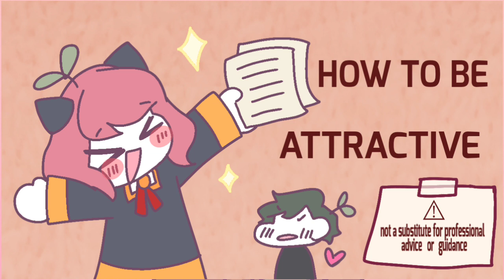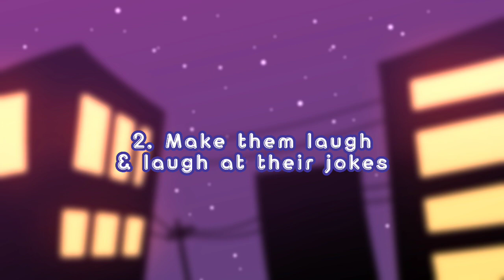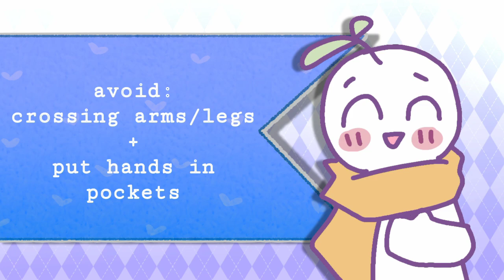5 Ways To Become MORE Attractive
Do you find yourself having a hard time in the dating world? Do you feel like you’re doomed to fail because you don’t look a certain way? Being attractive isn’t just about how you look. The way you act, how you treat others, and how you make them feel can all affect how attractive you appear to others. So here are a few ways to be more attractive.

Writer: Isadora Ho
Script Editor: Vanessa Tao
Script Manager: Kelly Soong
Animator: Evelvaii
YouTube Manager: Cindy Cheong

References:
Fugère, Madeleine A., et al. “The Importance of Physical Attractiveness to the Mate Choices of Women and Their Mothers.” Evolutionary Psychological Science, Springer International Publishing, 10 Mar. 2017,
Fugère, Madeleine A. “Why Physical Attraction Matters, and When It Might Not.” Psychology Today, Sussex Publishers, 5 Jan. 2017,
Gordon, Amie M. The Role of Reciprocity in Attraction . 28 Sept. 2020,
Hall, Jeffrey A. “Sexual Selection and Humor in Courtship: A Case for Warmth and Extroversion.” Evolutionary Psychology, Sept. 2015, doi:10.1177/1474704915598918.
Messner, Claude, et al. “Change in Evaluation Mode Can Cause a Cheerleader Effect.” Frontiers, Frontiers, 1 Jan. 1AD,
Miller, Sara G. “Funny Guy Gets the Girl? How Humor Makes You More Attractive.” LiveScience, Purch, 7 Aug. 2017,
Nicholson, Jeremy. “How Our Body Language Can Make Us Attractive | Psychology …” Psychology Today, 10 Sept. 2017,
Vacharkulksemsuk, Tanya, et al. “Dominant, Open Nonverbal Displays Are Attractive at Zero-Acquaintance.” PNAS, National Academy of Sciences, 12 Apr. 2016,
O’Sullivan, Lucia F. “Who Will Find You Attractive?” Psychology Today, Sussex Publishers, 12 Aug. 2021,
Walker, Drew, and Edward Vul. “Hierarchical Encoding Makes Individuals in a Group Seem More Attractive.” Psychological Science, vol. 25, no. 1, Jan. 2014, pp. 230–235, doi:10.1177/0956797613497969.